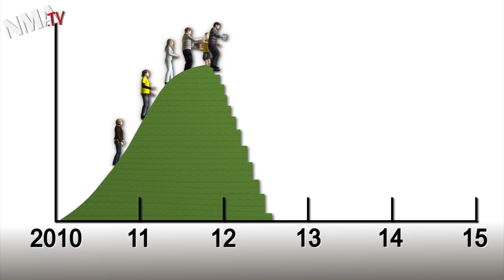Facebook IPO: is Mark Zuckerberg's company overvalued?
Facebook's IPO is planned to raise US$5 billion; that could value the company at US$100 billion. The eight-year-old company founded by Mark Zuckerberg could raise as much as US$10 billion with follow-on offerings.

A market cap of US$100 billion would make Facebook one of the most valuable companies in the world, on par with McDonald's.

The company sells highly targeted ads based on user-provided information. This helped Facebook earn US$1 billion last year on US$3.7 billion in revenue. By comparison, Google pulled in US$38 billion in sales and US$10 billion in earnings.

But on a price-to-sales basis, the market thinks Facebook is worth more. Does this mean the market thinks Facebook will win the internet?

Analysts expect Facebook's advertising revenue will grow just 52% to $5.8 billion this year and only 21% to $7 billion in 2013. That is still far behind Google.

What's more, Facebook is increasingly popular on mobile devices but doesn't display ads on phones and its capability to do so remains unproven.

Sales from virtual goods in games aren't much help either. Virtual goods produced just 12% of Facebook's revenue last year.